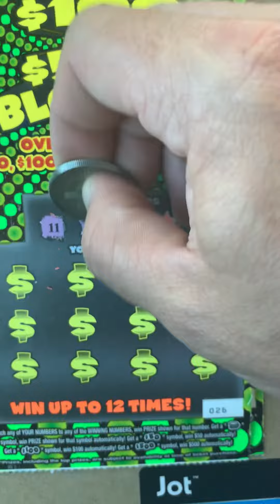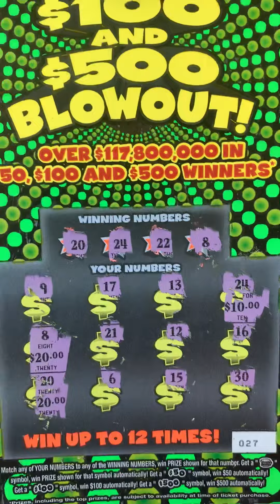2x blowouts profit!